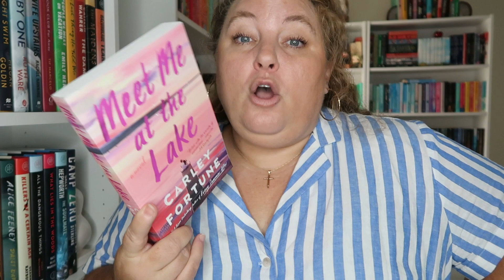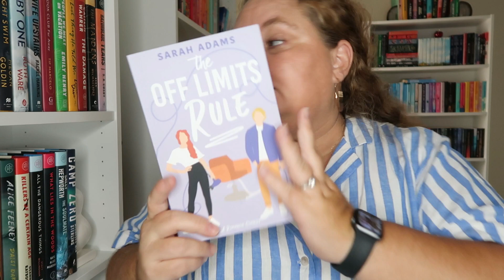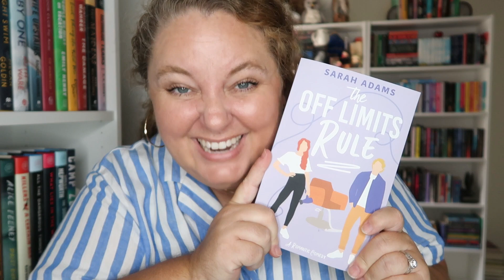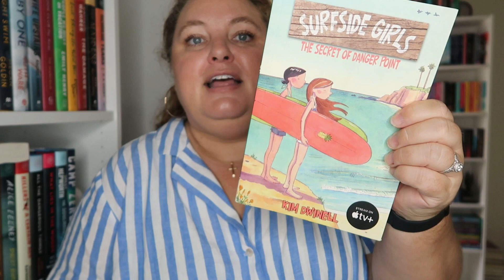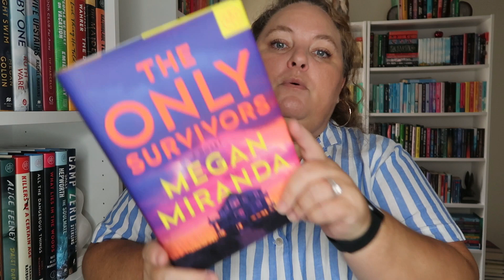June 2023 TBR ☀️📚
sharing 10 books I hope to read in the month of June! So happy it's almost summer. I plan to start reading all the beachy, fun summer books this year ☺️

🛒 add all the summer books to your cart!